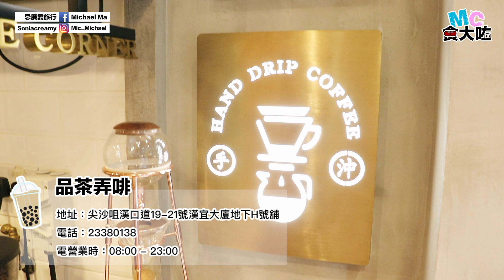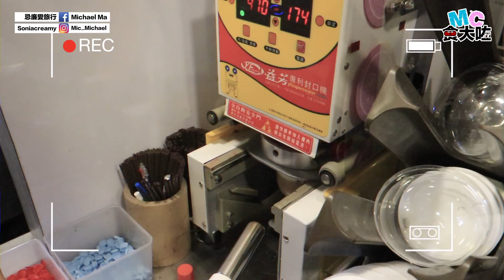【品茶弄啡】硬闖台式飲料店心臟地帶炒燶黑糖？｜日賣過百杯黑糖珍珠咖啡，咖啡控必試｜MC食大咗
喜歡飲咖啡的朋友注意啦!! 現在終於出現了"黑糖珍珠咖啡"的口味😍，滿足到喜歡食珍珠⚫️，同時又喜歡飲咖啡的朋友☕️，經過尖沙咀記得去"品茶弄啡"試試啦!!